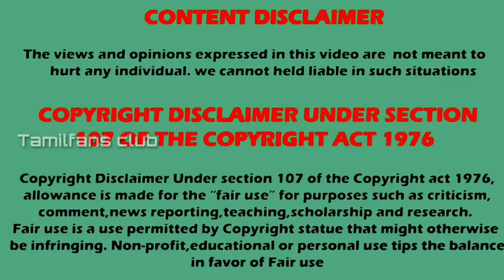New Tamil Tv shows 2021 | Upcoming Tv shows | Vijay tv & Colors Tamil serials | TFC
New Upcoming Tamil Serials
New Tamil tv shows 2021
Naagin series new season

Listen ad-free with YouTube Premium
Song
Sky High
Artist
Elektronomia Nightcore

Special credits :
          Star plus channel and Vijay tv